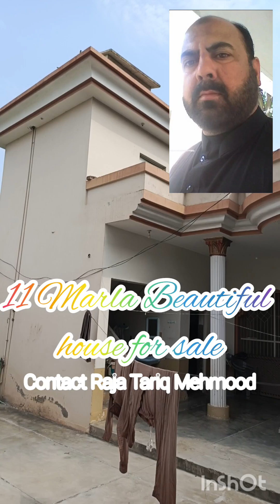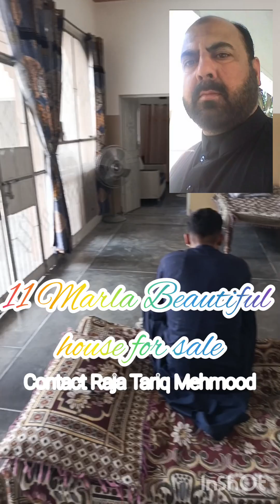11 Marla House at Farooq Town Sarai Alamgir Near Zaildar Chowk | Cheapest House for Sale| Investment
11 Marla House at Farooq Town Sarai Alamgir Near Zaildar Chowk | Cheapest House for Sale| Investment

4 bed house for sale
house for sale 500k
g+2 house for sale
3 million house for sale
brand new houses for sale
house for under 100k
north greenhills house for sale
house for sale 3 bedroom
luxury house for sell
house for sale in ukraine cheap property review
house in lot for sale
cheapest house for sale in usa
cheap mansion for sale
house for sale in mesa arizona
cheap house for sale in las vegas
vegas house for sale
house for sale wisconsin
build house for under 100k
cheap affordable houses to build
7 bedroom house for sale

Farooq Town Towards Zaildar Chowk Sarai Alamgir
11 Marla (Square) Beautiful house for sale
Carpeted Gali 12 foot
Open Courtyard (6 Marla), Flooring done
5 Marla Constructed (3 big rooms including drawing room/baithak)
Bar Amda in front of all rooms (duly grilled / wired)
2 wash rooms, 1 kitchen Roof Top Momti
Ventilation System – Excellent
Car / Van easy assess
Demand too much cheaper
For any details visit contact Raja Tariq Mehmood 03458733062